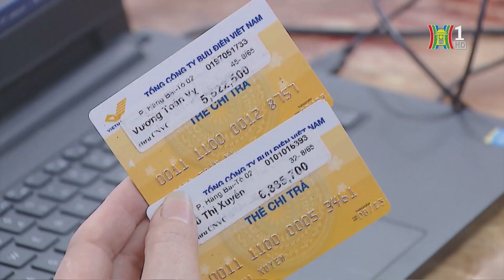Từ 1/7, mức lương đóng BH thất nghiệp tối đa lên tới gần 100 triệu/tháng | Tin tức mới nhất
Dự kiến, từ ngày 1/7 tới, lương tối thiểu vùng được điều chỉnh tăng 6%. Như vậy, với người lao động thuộc vùng I, mức lương đóng bảo hiểm thất nghiệp tối đa trong một tháng có thể lên tới 99,2 triệu đồng.